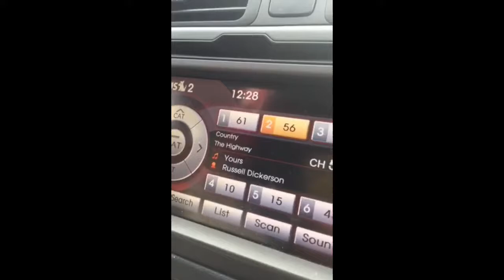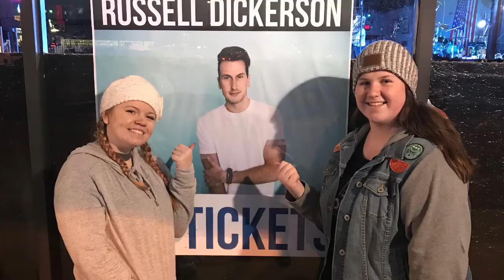Russell DIckerson 12/16/17 - Medina, Ohio VLOG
Our roadtrip to see russ in Medina!